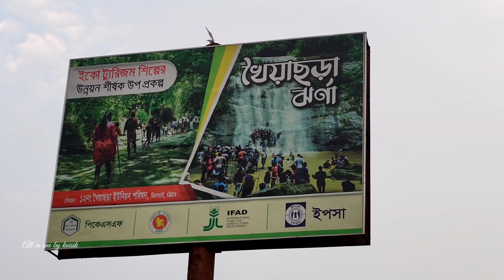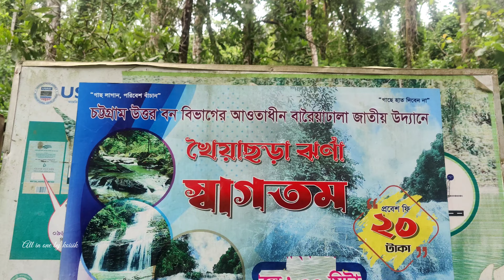রানি খৈয়াছড়া ঝর্না প্রথম দেখাতেই মুগ্ধ হয়ে যাবেন.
(মাঝ বর্ষায় না গিয়ে বর্ষা শুরুর আগে আগে কিংবা শেষ হওয়ার ঠিক পর পরই যাওয়াটা ভালো।)
গন্তব্য যখন ঝরনা দেখা, তখন সেখানে স্বভাবতই চলে আসে পাহাড়ের গহীনে গুপ্ত কোনো প্রাকৃতিক শোভা আবিষ্কারের নেশা। এর সঙ্গে যুক্ত হয় দুর্গম ঝিরিপথ পেরোবার দুঃসাহস এবং ধৈর্য। এই পাহাড়ি পথ প্রথমবারের মতো আসা যে কাউকে বিভ্রমে ফেলে দিতে যথেষ্ট।কারণ সবেমাত্র পা রাখা পর্যটক এখনও জানেন না, ঠিক কতগুলো বাঁক ঘুরে শেষ হবে এই পিচ্ছিল পথ। এই রোমাঞ্চের পুরোটাই অকৃপণভাবে বিলিয়ে দিতে প্রস্তুত বাংলাদেশের ঝরনার রানি খৈয়াছড়া ঝরনা।
খৈয়াছড়া চট্টগ্রামের মীরসরাই উপজেলার ঝরনাগুলোর মধ্যে সবচেয়ে জনপ্রিয়। ঢাকা-চট্টগ্রাম মহাসড়কে খৈয়াছড়া অংশে বড়তাকিয়া বাজারের উত্তর দিকে এই ঝরনার অবস্থান। ঢাকা-চট্টগ্রাম মহাসড়ক থেকে ৪.২ কিলোমিটার পূর্বে একদম ভেতরের দিকে এগিয়ে গেলে দেখা মেলে এর। যে পাহাড়ে ঝরনাটির অবস্থান, সেটি খৈয়াছড়া ইউনিয়নের ভেতরে পড়ায় ঝরনার নাম হয়েছে খৈয়াছড়া ঝরনা।
খৈয়াছড়ার এই বিশাল ঝরনার ইতিহাস প্রায় ৫০ বছরের। ঘন ঝোপ-ঝাড়ে ভরা ও দুর্গম হওয়ায় এই এলাকায় মানুষের পদচিহ্ন পড়তে অনেক সময় লেগেছে। কোনো এক সময় হয়তো প্রকৃতির খেয়ালেই পাহাড়ি ঢলের ফলে সৃষ্টি হয়েছে এই ঝরনার।